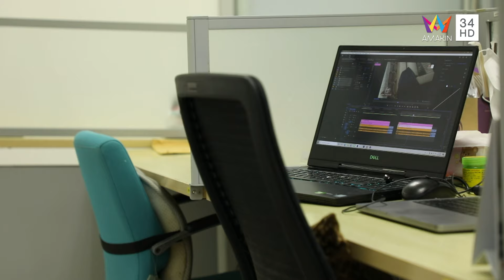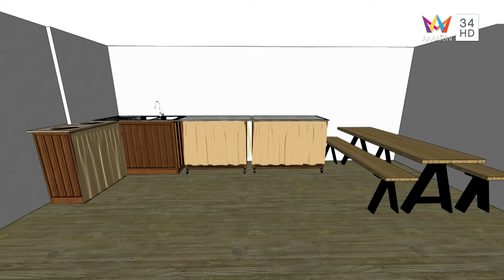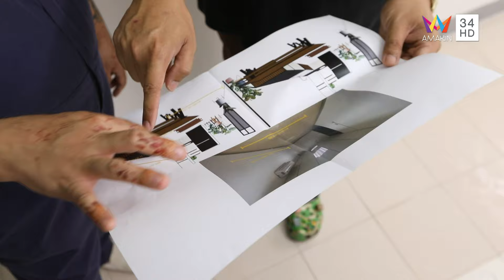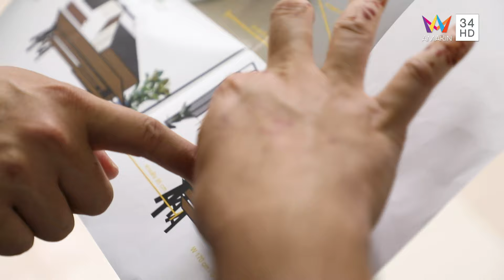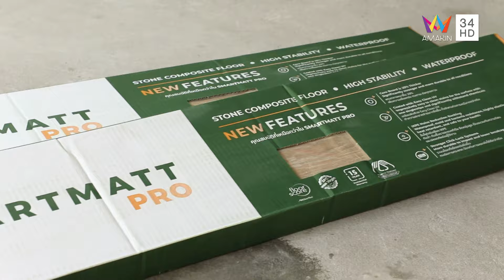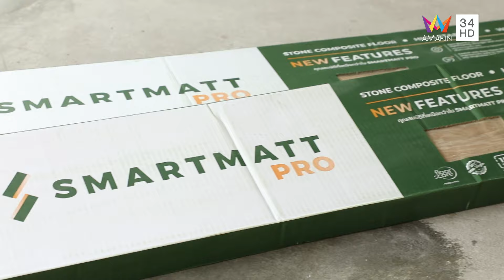เนรมิต Home Office ให้เป็น Pantry | ช่างประจำบ้าน | 11 ก.พ. 67 | FULL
รายการช่างประจำบ้านสัปดาห์นี้ จากพื้นที่ห้องทำงานภายใน home office เราจะเนรมิตให้เป็นพื้นที่ทานอาหารสำหรับทุกคน ทั้งหมดนี้ในรายการช่างประจำบ้าน ทางอมรินทร์ทีวีเอชดี ช่อง 34